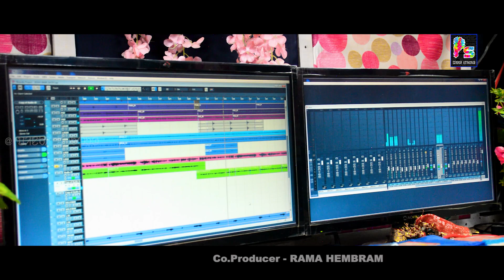GEL TURUY UMER||NEW SANTALI STUDIO VERSION-2022||CHAMPA HEMBRAM ||PINKY STUDIO||UDAY HANSDAH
GEL TURUY UMER
New Santali Semi Traditional Song
STUDIO VERSION-2022
Producer- Sadasiva SoreN
Co.Producer-Rama Hembram
Channel Producer-SADASIVA SOREN
Lyric - Uday Hansdah
Singer- Champa Hembram
Mixing&Mastering - UDAY HANSDAH
Camera & Edit-PINKY STUDIO
Recording At-PINKY STUDIO/Baripada

Full HD Video Song/Films/Serial On My Channel...

ALL COPYRIGHT PROPERTY OF "  PINKY STUDIO " .

-:WARNING:-
 This Audio Studio Version Song and Studio Video is a
Copyright Property of "PINKY STUDIO" Baripada,MBJ.
 If same Audio,Studio Video,Cover Song,DJ Song and Remix Song
 may be Re-Uploaded on any Other Channel Without Permission .
 Then  Channel have to Face Legal Copyright action under Section